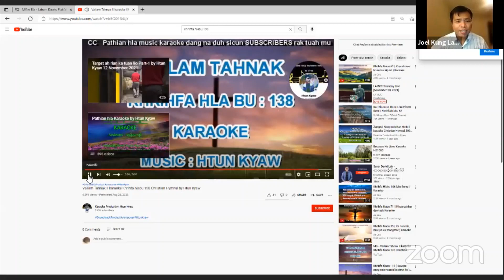HGROS Online Pumhnak. Speaker: Za Cung Singer: Tum Cer Chin.